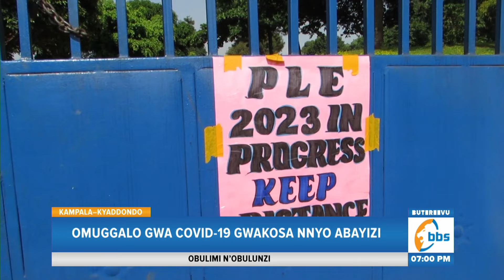Ebigezo bya P.7 Bifulumye, Omuwendo Gw’abagudde Ebibuuzo Gweyongedde